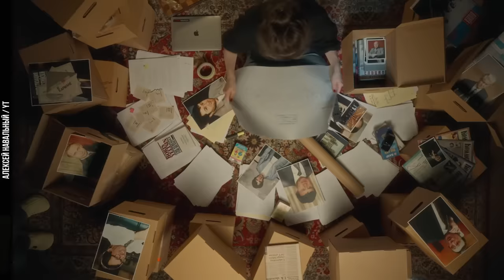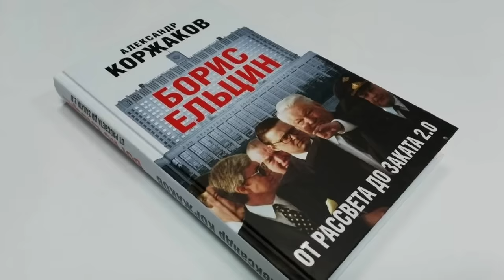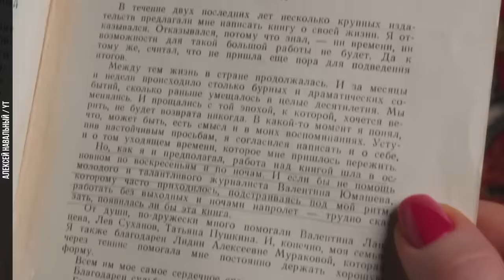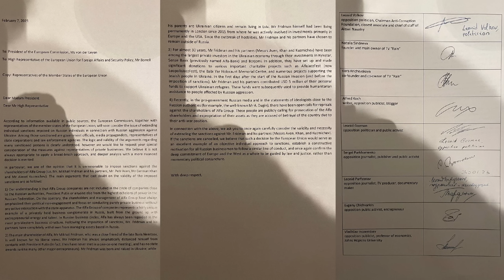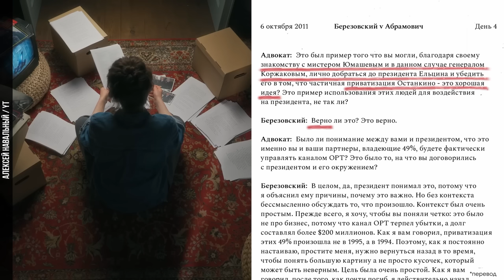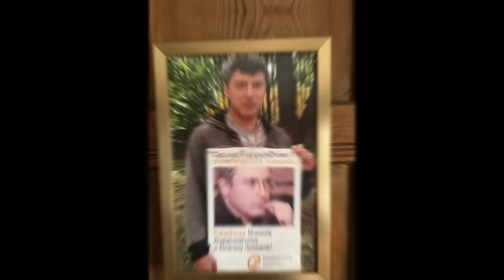Фильм «Предатели». Мое мнение без купюр | Блог Ходорковского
Получил и продолжаю получать уйму запросов и просьб прокомментировать конкретно и по фактам, что не так с фильмом Марии Певчих «Предатели». Что же, просили — получайте. Мое мнение без купюр — в этом видео